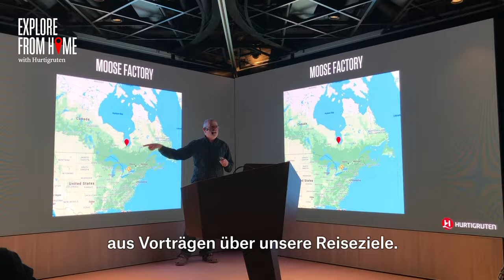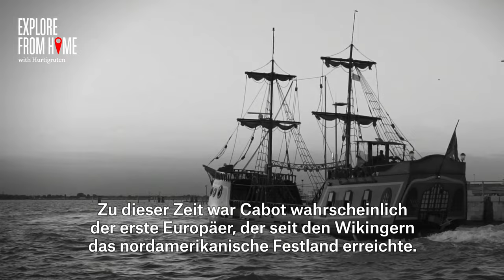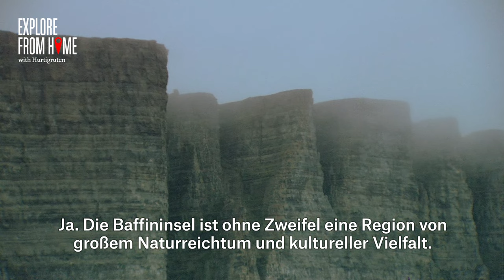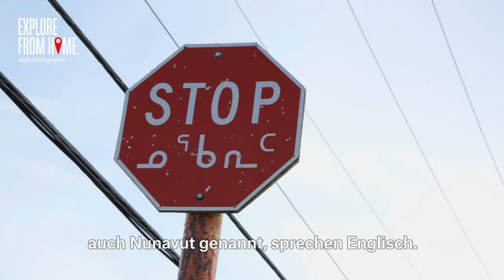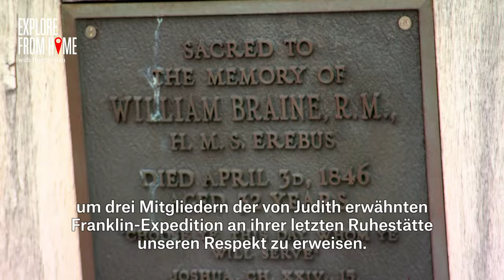Nordwest-Passage | Hurtigruten Expeditions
Die Durchquerung der legendären Nordwest-Passage führt weit nördlich des Polarkreises in die Arktis. Erfahren Sie mehr über die raue Schönheit der Natur auf einem der wenigen Expeditionsschiffe, das für Fahrten in diesen Gewässern ausgelegt. Unsere Expeditionsleiter Judith Heinrich und Tudor Morgan bringen Ihnen dieses unberührte Reiseziel näher.

Seit 1896 nehmen wir neugierige Reisende mit auf achtsame Expeditionen zu den inspirierendsten Orten der Welt.

Heute sind wir führend im Bereich Expeditionskreuzfahrten und bringen unsere Gäste von der unberührten Wildnis der Arktis zu den Galápagos-Inseln oder ganz nah an die Pinguine der Antarktis – an Bord unserer stilvollen, speziell gebauten Expeditionsschiffe.

Begleiten Sie uns auf unserer Reise, die Ihre Sicht auf die Welt verändern wird.